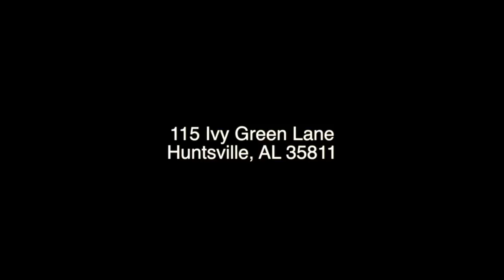115 ivy green hd 720p 1280